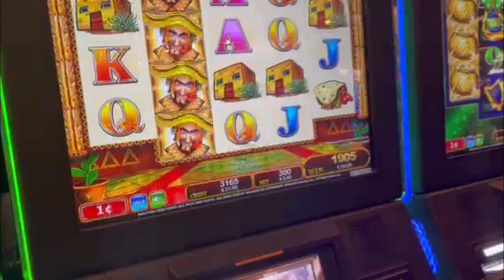Palm Springs: The Summer Vacation You'll Never Forget!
We embarked on an unforgettable journey from Los Angeles to Palm Springs for an epic end-of-summer getaway! We scored an amazing "Tahiti-inspired" Airbnb in Indio, California. We explored the breathtaking Palm Springs Aerial Tramway, the vibrant Downtown Palm Springs, and the thrilling Morongo Casino during our 4-day adventure.